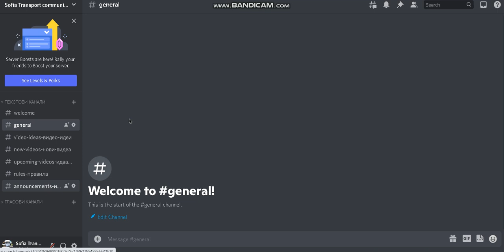ANNOUCENMENT!!!! NEW DISCORD SERVER